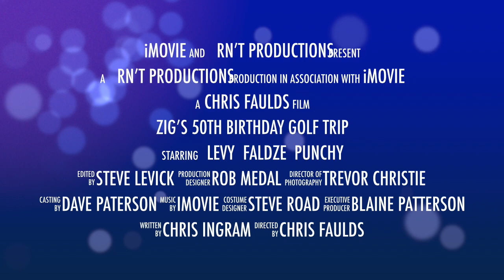Zig’s 50th Birthday Golf Trip - Trailer 1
The first trailer for the upcoming golf trip to celebrate Zig's 50th birthday!